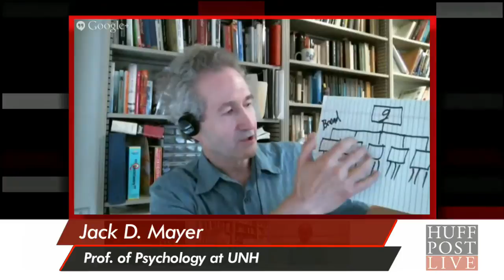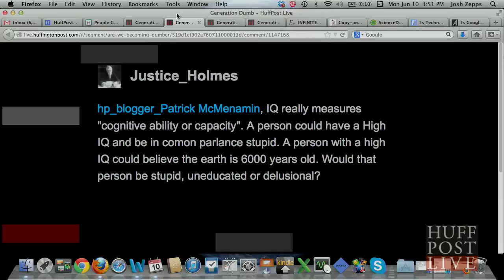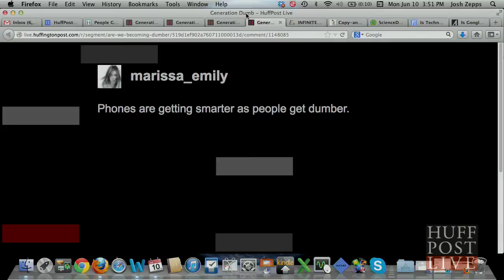Generation Dumb (Huffpost live)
New study based on reaction times, suggests human intelligence is declining, But, is that all there is to intelligence? If so, why are we getting dumber when there is more access than ever to education, literature and so called "information?"

Hosted by: Josh Zepps

Guests:
- Jack D. Mayer (Durham, NH) Professor of Psychology at University of New Hampshire

- Dr. Jan te Nijenhuis (Amsterdam, Netherlands) Faculty of Social and Behavioural Sciences at University of Amsterdam